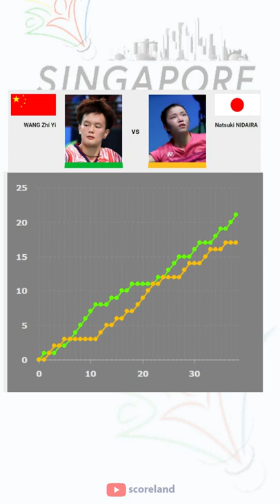WANG Zhi Yi vs Natsuki NIDAIRA - R16 BWF Singapore Open 2022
WANG Zhi Yi win 2 - 0
R16 BWF Singapore Open 2022
Result WANG Zhi Yi vs Natsuki NIDAIRA
WANG Zhi Yi vs Natsuki NIDAIRA
Round 16 BWF Singapore Open 2022
BWF Super 500
BWF Singapore Open 2022
Result R16 BWF Singapore Open 2022